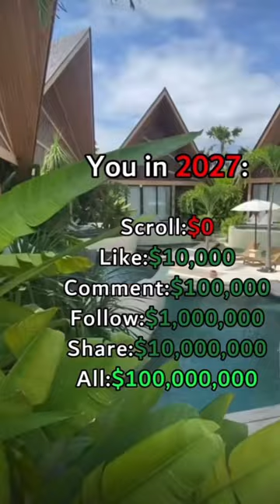You in 2027.